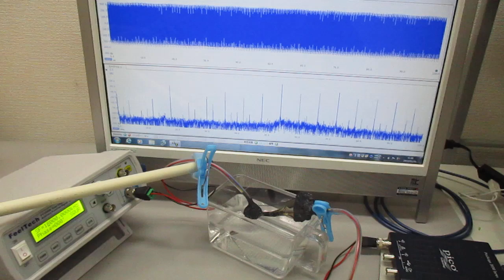超音波発振制御プローブの製造技術（オリジナル超音波検査） ultrasonic-labo